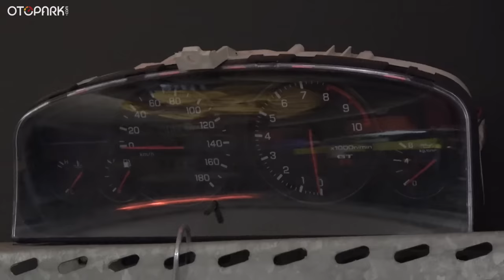Doğukan Manço ve Yukarı Tokyo Garaj | Garaj Sohbetleri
Garaj Sohbetleri'nin bu bölümünde Doğukan Manço'nun Yukarı Tokyo Garaj'ına konuk oluyoruz. Uzun ve keyifli bir video sizi bekliyor. İyi seyirler!

1974 Renault R12 TS | 46.000 kilometrede!